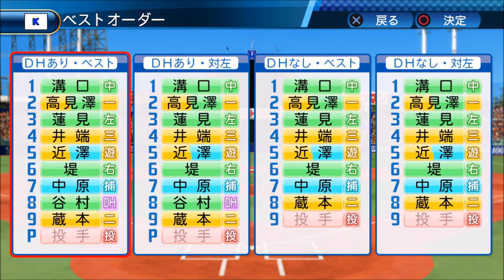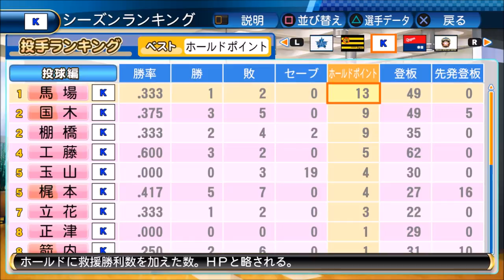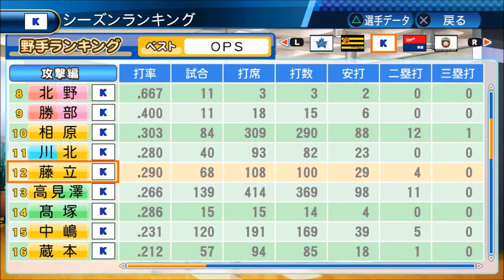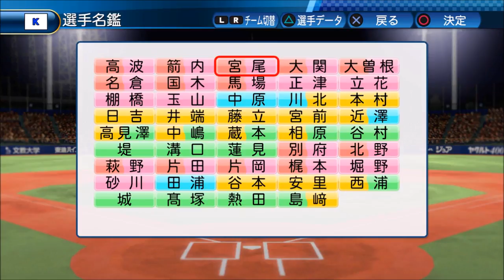#15 ドラフト(高卒)のみでペナントを制す パワプロ2016 実況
補強はドラフト(高卒選手)のみという縛りで日本一を目指します

縛り
・補強はドラフト(高卒選手)のみ
・戦力外・FA・トレード・海外帰国選手の獲得禁止